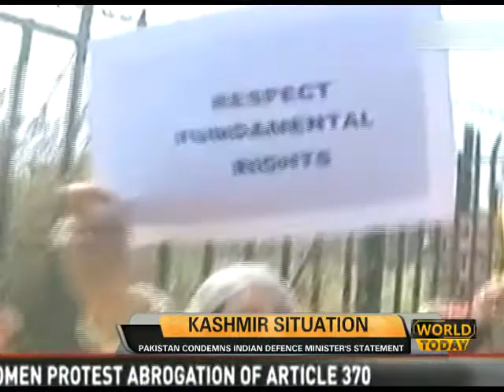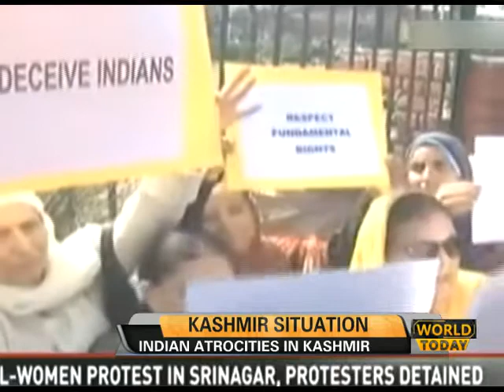World Today 15/10/19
World Today 15 October 2019

Anchor: Sharmeen Ali
Guests: Raja Faisal & Air Cdre (r) Basit Raza
Producers: Hannan Durrani